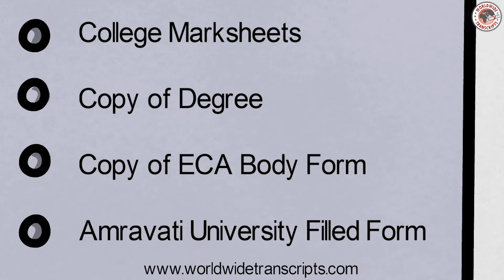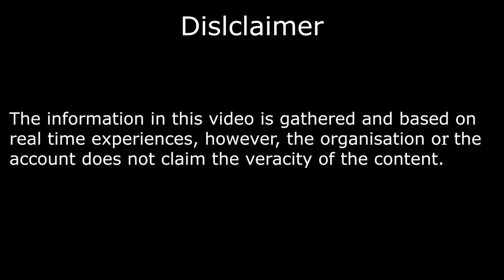Transcripts from Amravati University|Know the process of getting Transcript from Amravati University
Hello viewers, We Worldwide Transcripts are back with another video where we tell you  all the procedure of getting your Transcripts and Degree Certificates from Sant Gadge Baba Amravati University.